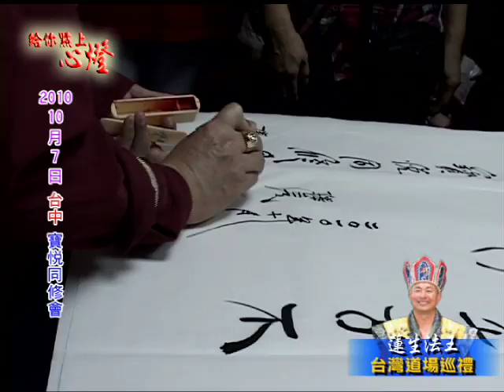給你點上心燈#554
給你點上心燈第554集節目(2017/02/12播出)：
1. 2010/10/07 蓮生法王台灣道場巡禮：台中寶悅同修會(三)
2. 2010/11/03 蓮生法王台灣道場巡禮：台北蓮聖同修會(一)